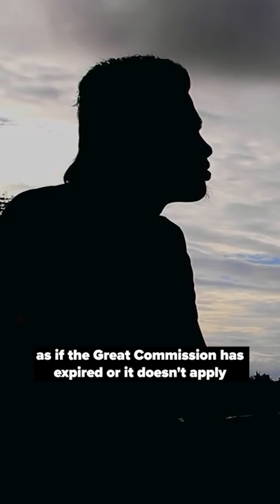Remembering John Chau on the Day of the Christian Martyr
Watch The Voice of the Martyr's video on the life and sacrifice of John Allen Chau